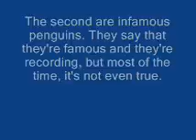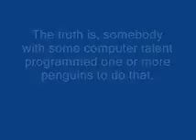Club Penguin: Penguins that get on my Nerves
This is a Windows Movie Maker documentary about the useless penguins on Club Penguin.